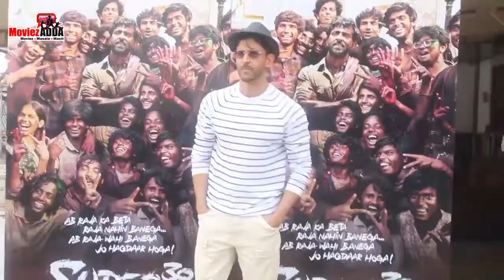WAR मूवी का छाया जादू Box Office पर दूसरे दिन भी कमाए इतने करोड़ । Hrithik Roshan, Tiger Shroff